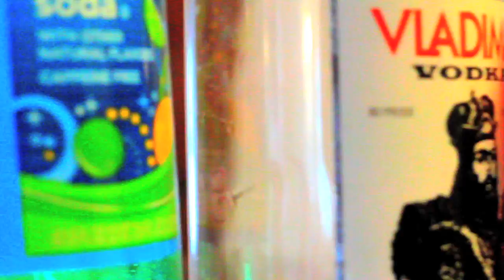Rockin Out ft. Reese Mitchell - Dubbygotbars | Official Music Video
Follow Dubbygotbars on all platforms - @DubbyGotBars